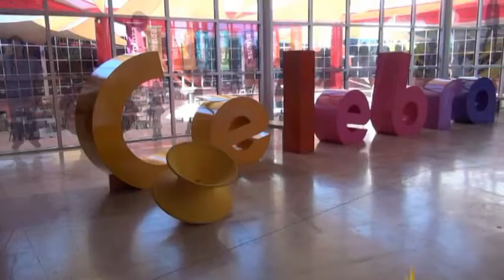Rodanoticias "Radio" David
Reporteros: David
Exhibición: Radio
Entorno: Social